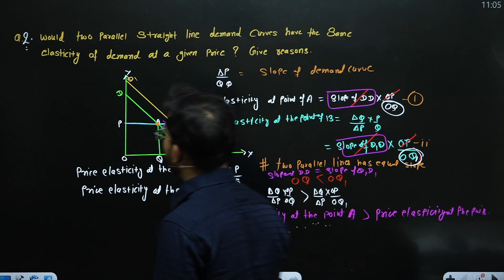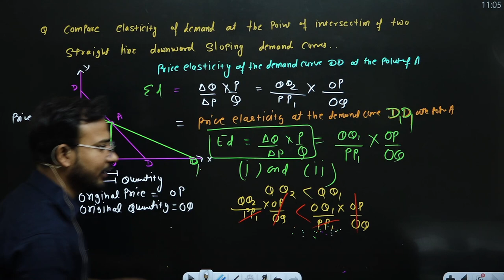most most important question || micro economics || b.com class || bba/b.com/program || by anand sir